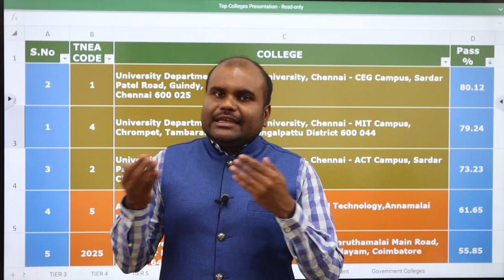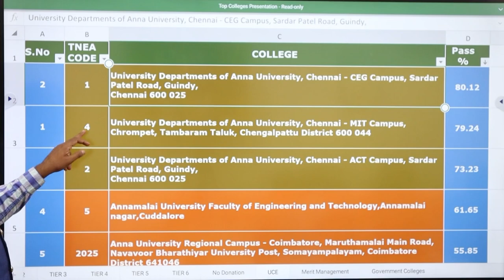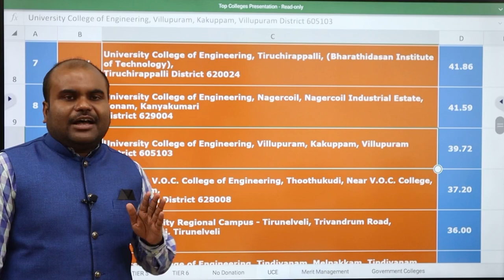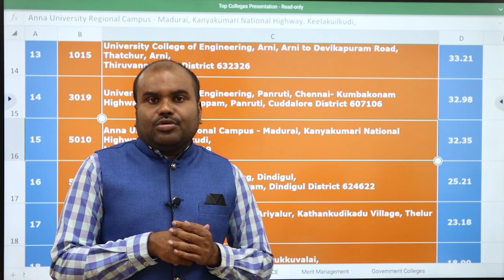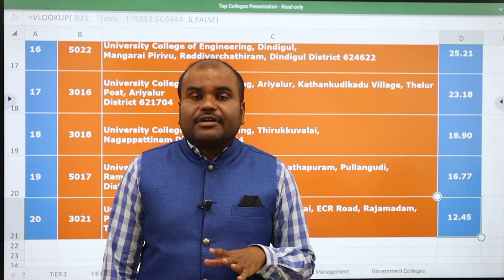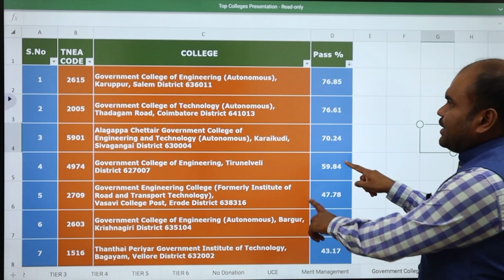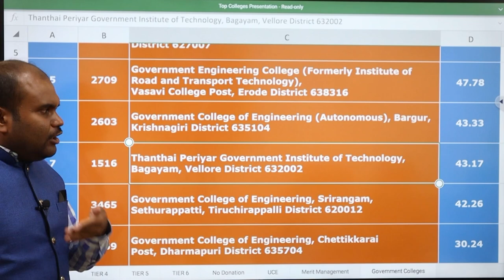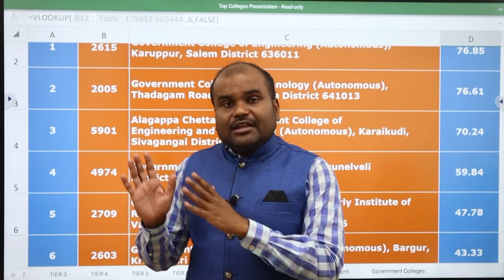Govt. Engineering Colleges-ல் சேரலாமா? | PASS PERCENTAGE எப்படி இருக்கிறது?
Join our Telegram Channel for more Career Related Updates

R. ASHWIN

Career Guidance after Plus 2